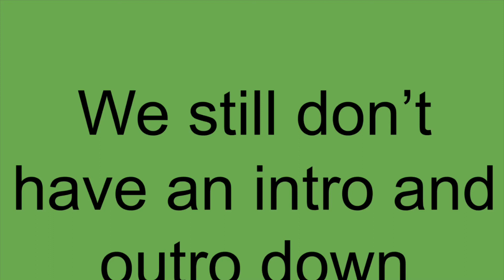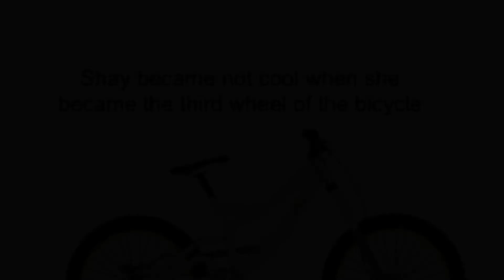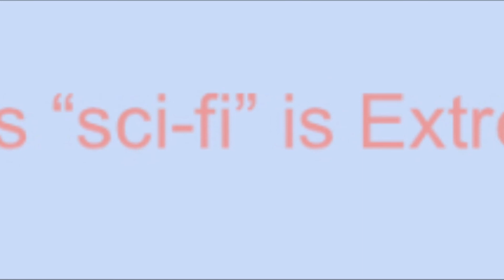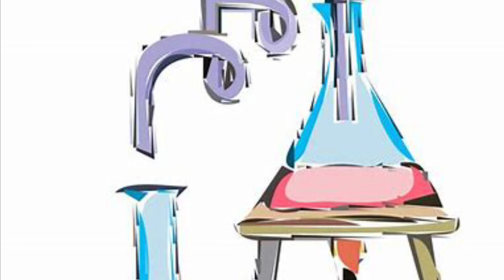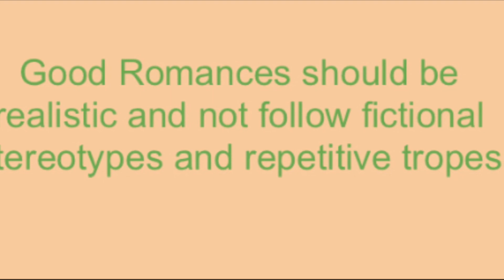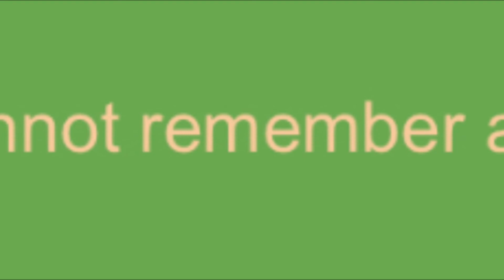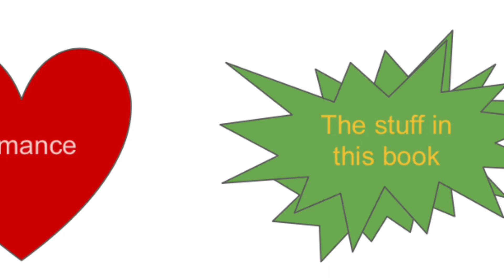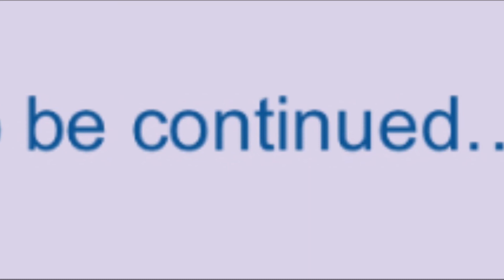Ranting About Uglies(The Book Series) Part 1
Today, we rant about Uglies, the book series, by Scott Westerfield.